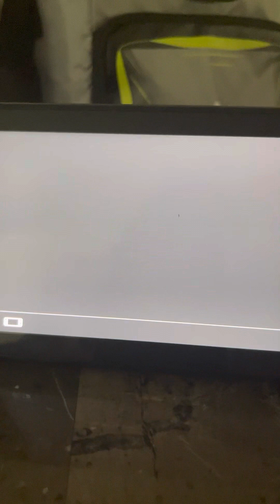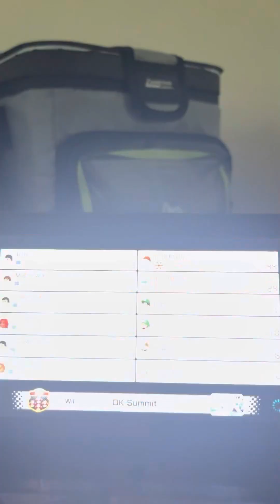The bcp 2 Discussion & The Lore about Gba Bowser castle 4 & My character and item predict